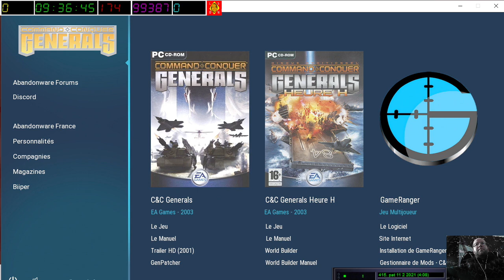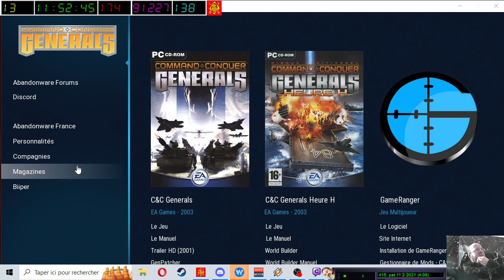[25-02-2023] Command & Conquer Generals - USA contre GLA (moyen) [LSDN]